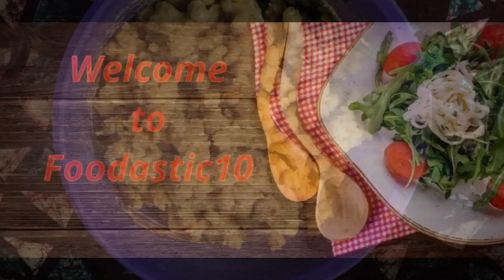MATAR KULCHA || MATRA || HOMEMADE MATAR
Longing for some chatpata snack for the day? Boil some matar and add some veggies and chatpata masalas and serve with hot crunchy kulchas for the day!! Your tummy will be as happy as I am right now sharing this easy peasy recipe for you!
Do try at home and let me know how was it. :))
Do follow me for more on instagram @foodastic10